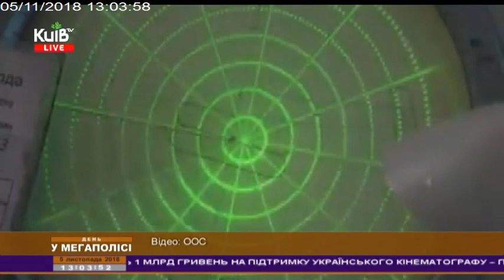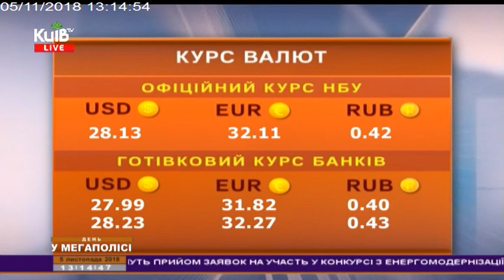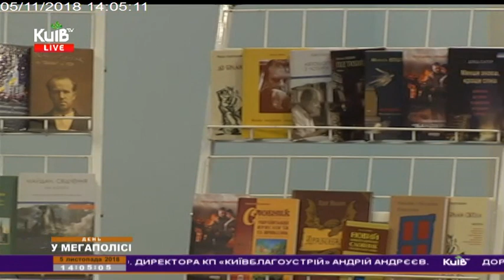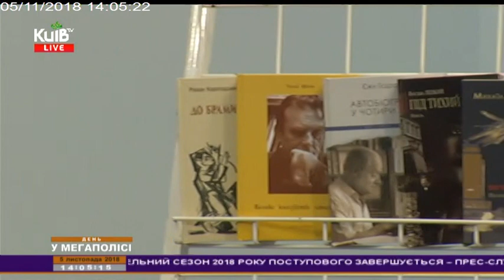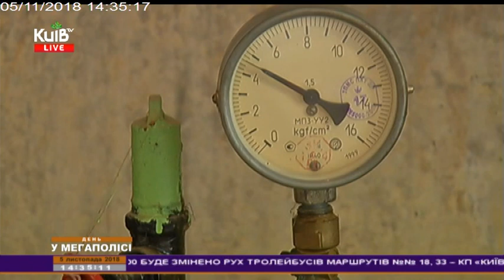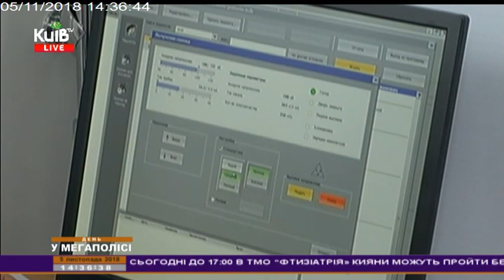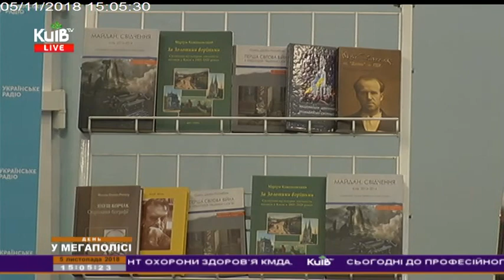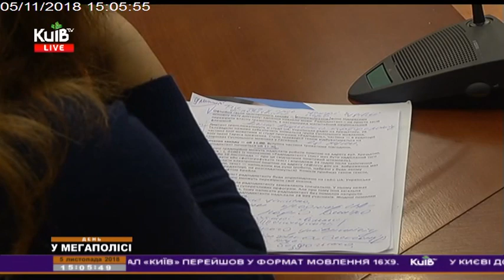05.11.18 День у мегаполісі